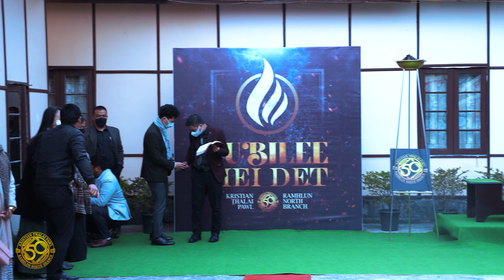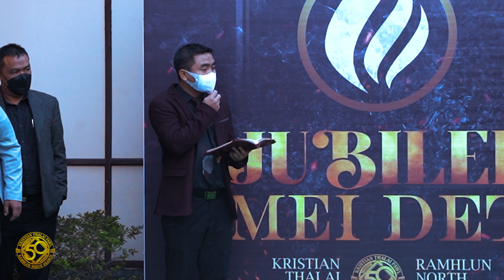Jubilee Mei Det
30 January 2022 khan BiakIn Mual Biak In ah Jubilee Mei Det na hun hman niin, K. Lalchhanhima, Leader in a kaihruai a. Pu C.Romawia, RNKTP Asst. Secretary hmasa berin Jubilee Mei a det a. He hun min hmanpui thei hi kan lawm takzet a ni.